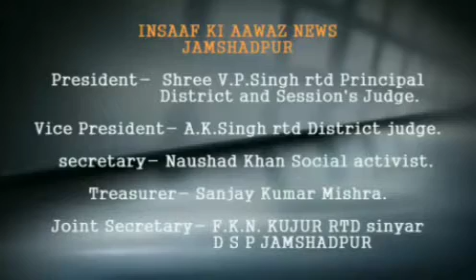शास्त्री नगर ब्लॉक नंबर 2 में एक कार को आग के हवाले कर दिया गया।